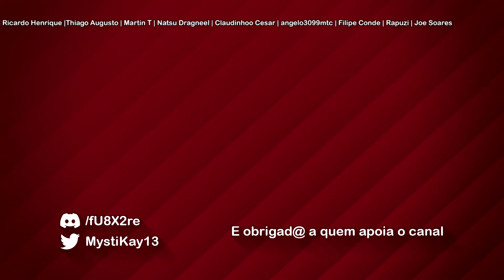DANI MOONSTAR & LADY LETAL: Ataques Especiais - MTC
Junho regressa ao Universo dos Mutantes, com a introdução da mulher de muitos nomes, a Dani Moonstar, e a mercenária ciborgue que odeia o Wolverine, a Lady Letal!

A Dani Moonstar usa Ilusões para fazer o Oponente errar, construir as suas Flechas, e preparar para um Especial enorme com Dano de Energia e Proezas. Já a Lady Letal tem alguns elementos robóticos nas suas Imunidades, Regeneração para a salvar de Especiais fortes, e ajuda a ser super agressiva e carregada de dano de Rupturas!

0:00 - DANI MOONSTAR
0:47 - LADY LETAL